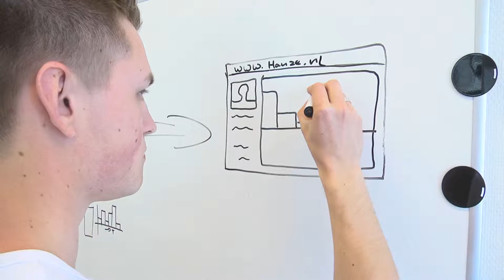Wearable Technology for Active Living - ondernemerschap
Het project Wearable Technologies for Active living draait om gezond opgroeien en ouder worden. In deze film wordt de link met ondernemerschap.

Quantified Self Institute (QSI), onderdeel van de Hanzehogeschool Groningen, voert samen met een aantal partnerpartijen en financieringspartijen (zie laatste sheet van het filmpje) het project Wearable Technologies for Active Living (WTAL) uit.